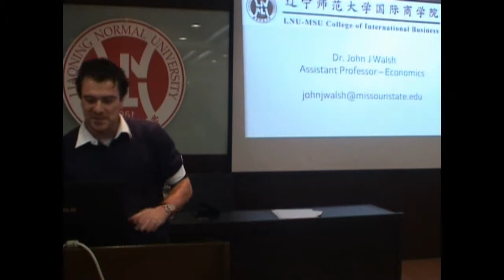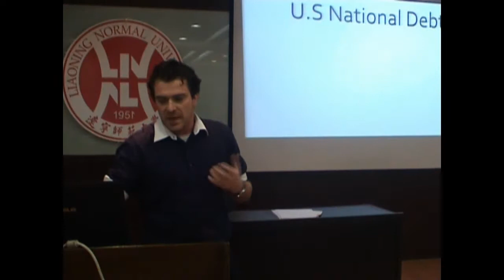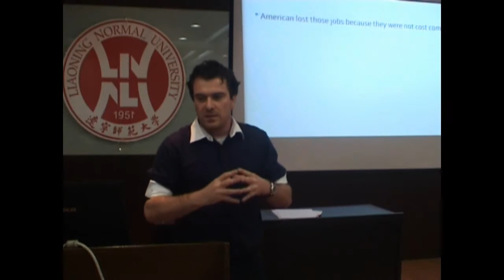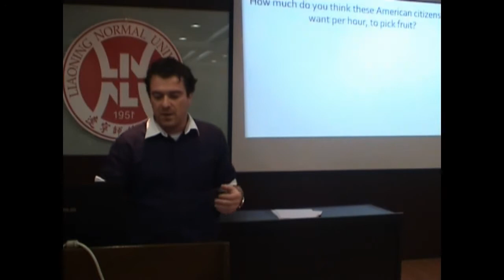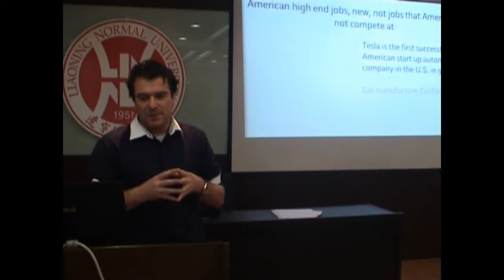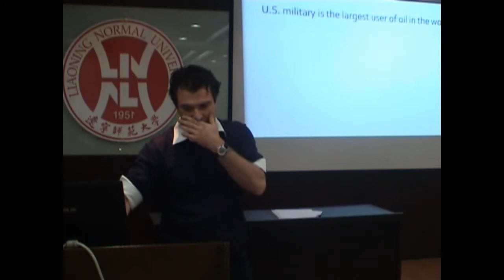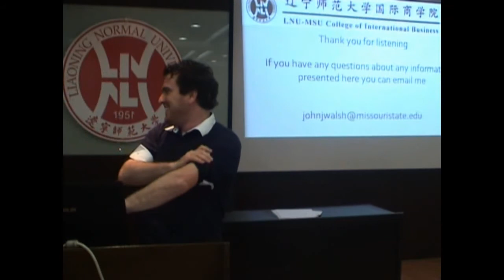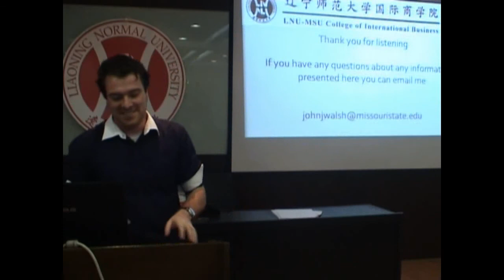Trumponomics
John Walsh lectures on "Trumponomics" at the LNU-MSU College of International Business